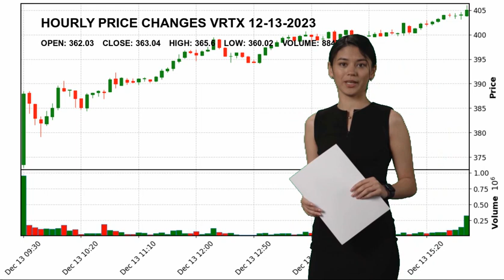Vertex Pharmaceuticals Incorporated VRTX Stock Price Analysis Today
Vertex Pharmaceuticals Incorpor VRTX Today.
December 13 Vertex Pharmaceuticals Incorpor Hourly Price Changes of Vertex Pharmaceuticals Incorporated, which closed yesterday at $363.04 and started the day at $362.03.
Vertex Pharmaceuticals Incorporated reached maximum $365.6 today. And the lowest stock price was $360.02 .
Biotechnology Healthcare Dr. Jeffrey Marc Leiden M.D.